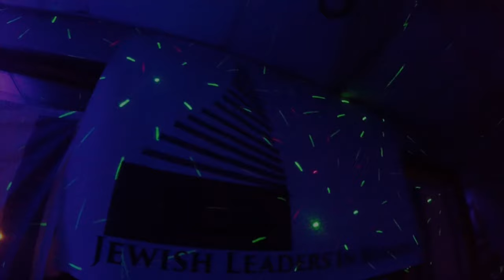MEGA Party | 11.10.15 | After Movie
Jewish Leaders in Business proudly presents: Mega Party 2015

Thank you to everyone who attended, see you next year!

Song: Peanut Butter Jelly (DUDEnGUY Remix)- Galantis